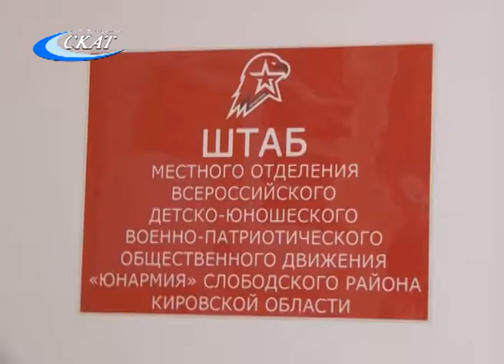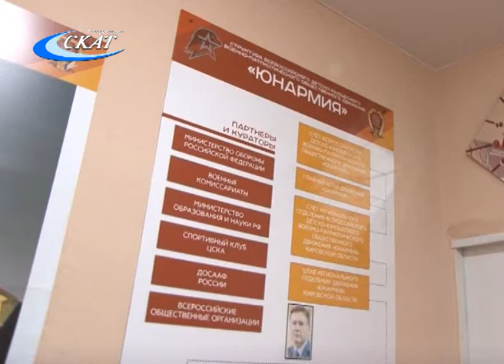ВСТУПЛЕНИЕ КУРСАНТОВ ВПК В РЯДЫ «ЮНАРМИИ»